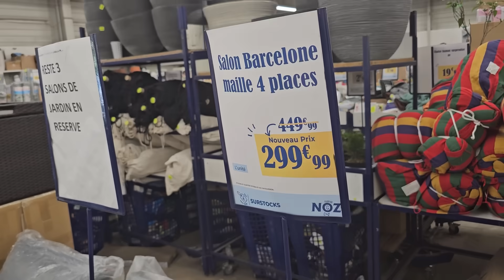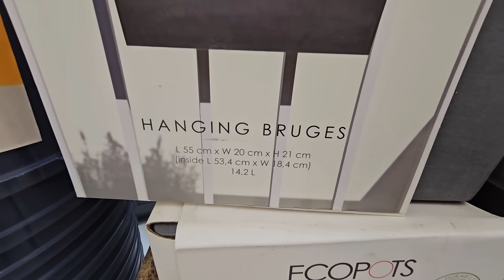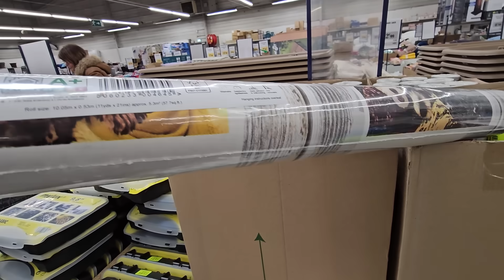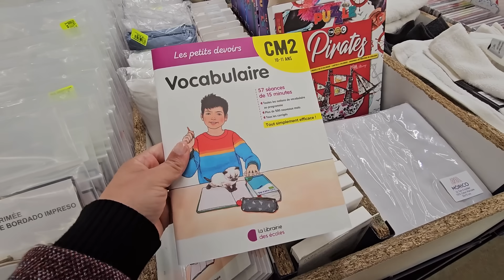NOZ ARRIVAGE MAISON 25 AVRIL 2024